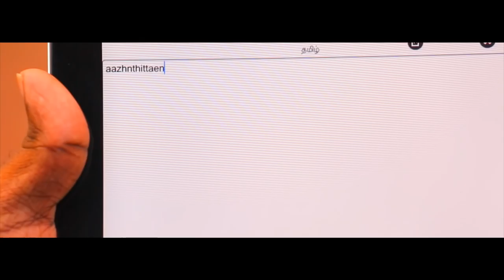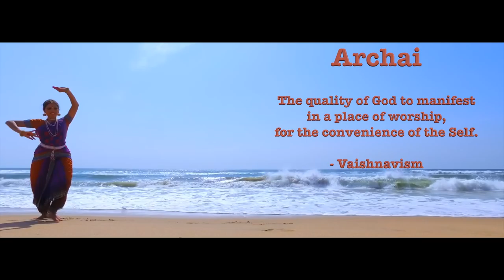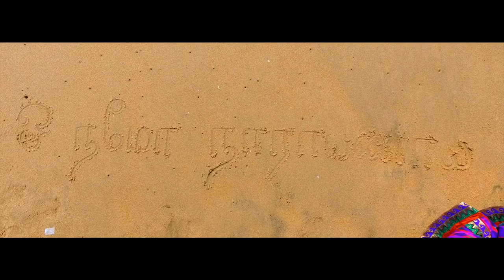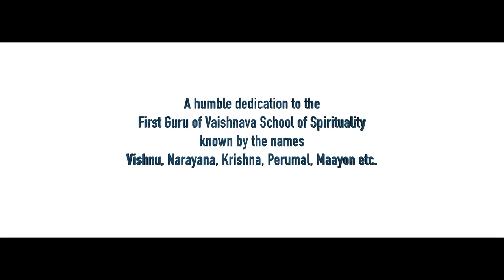ஆழ்ந்திட்டேன்| Tamil Vaishnava Song | Ft. Harish Raghavendra | Keshuv Huria | Ganesh Marees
Aazhnthittaen - A first of its kind Tamil Spiritual Music Video dedicated to Guru, Lord Vishnu.

Concept, Lyrics, Edited, Produced & Directed By - Ganesh Marees
Original Song Composed, Arranged & Programmed By - Keshuv Huria
Vocals - Harish Raghavendra
Cinematography - Sudharshan.R
Choreography - Lakshmi Dhanraj
Dance - J.Sangavi